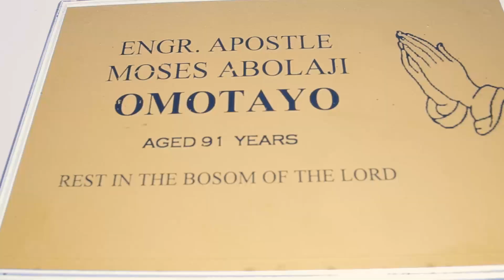Late Apostle Moses Omotayo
Document from Joseph Ehijiator